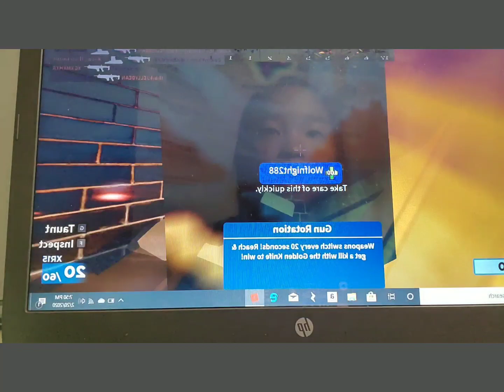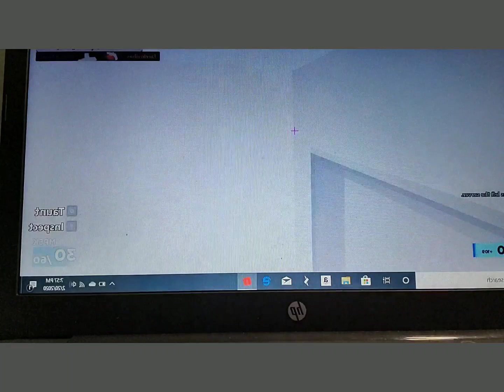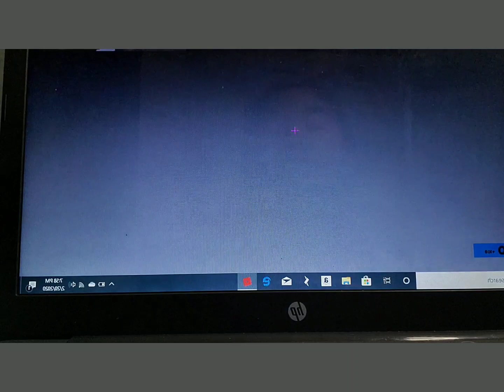Arsenal Battle♡♡♡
Does anyone like Arsenal? Yes or no if you like my video.♡☆